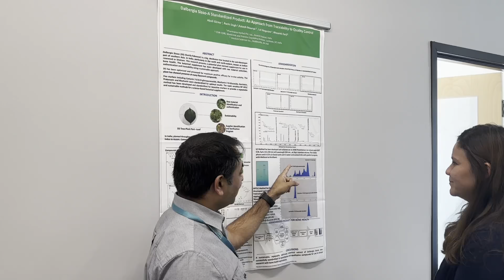Quality Standards With Bhaumik Darji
Meet Bhaumik Darji, quality assurance manager at Verdure Sciences.

Verdure Sciences® is a supplier of plant-based ingredients with an emphasis on quality, sustainability, traceability, and clinically backed tangible health applications. We develop ingredient solutions through collaborative efforts and an extensive research profile.